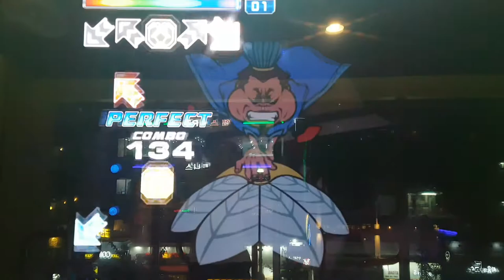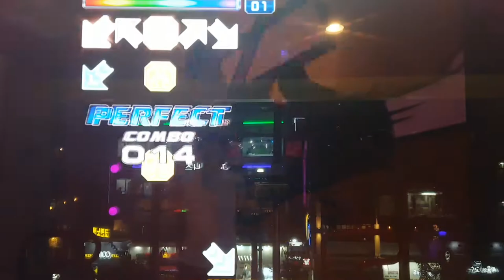유 갓 투 노우 S17 U Got 2 Know | Pump It Up Prime 2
Fiesta 1 시리즈에서 나왔던 유 갓 시리즈의 첫 곡. 엄청난 허리틀기를 자랑하죠. 개인적으로 유 갓 시리즈 중에서 제일 어려움.